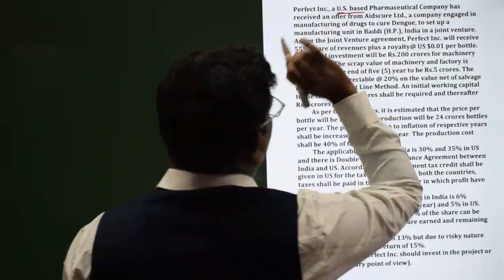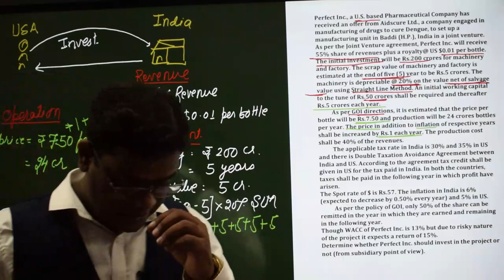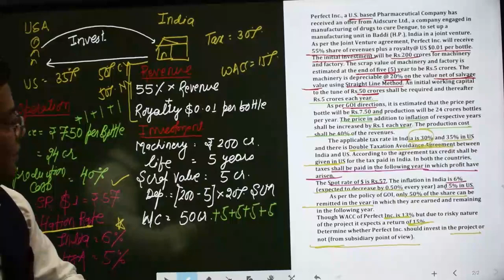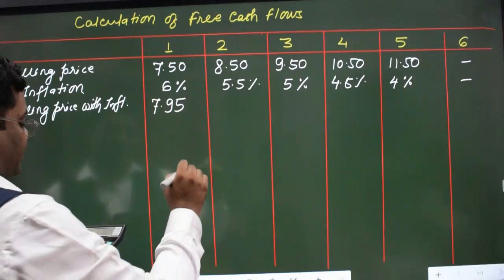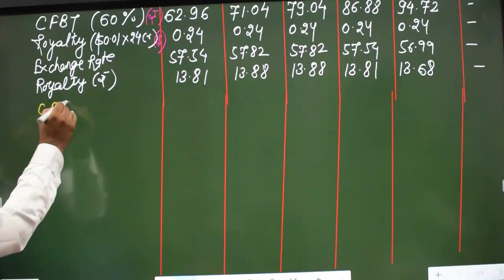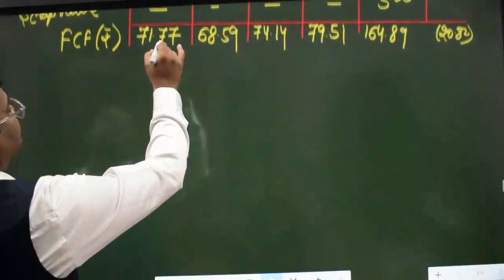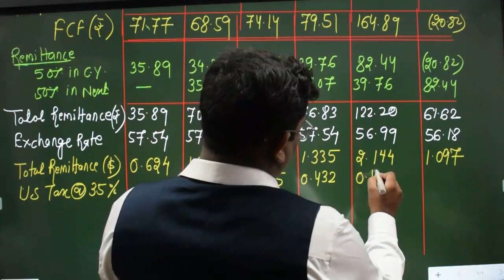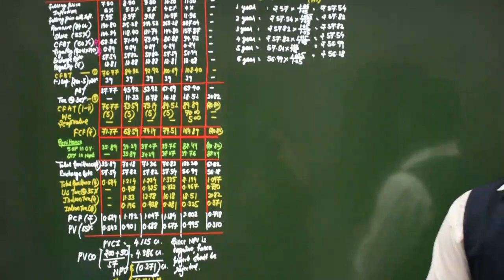INTERNATIONAL FINANCIAL MANAGEMENT Q.1 SM PERFECT INC. (SFM NEW SYLLABUS)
CHAPTER WISE CLASSES